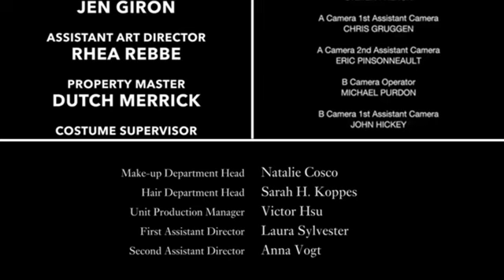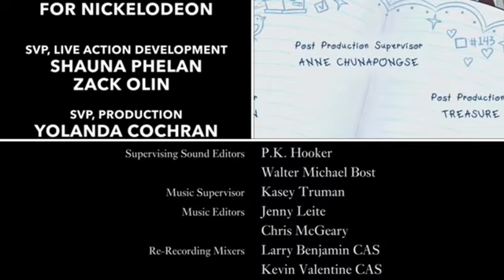Brilliant Minds, Hailey’s On It, High Potential, Side Hustle Credits Remix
Submitted by @DucNguyen0131